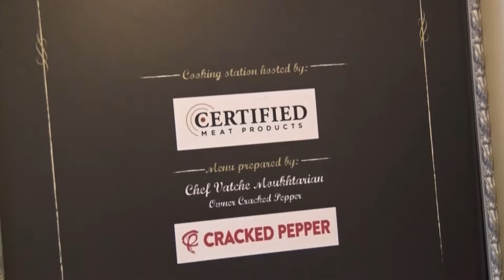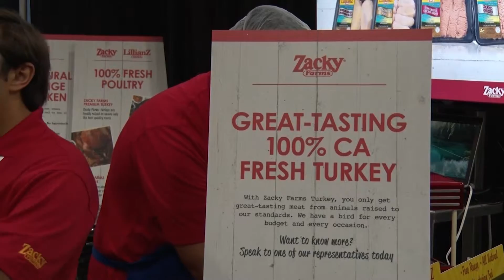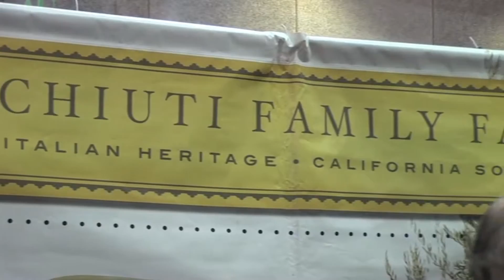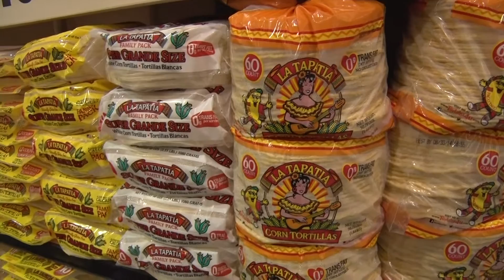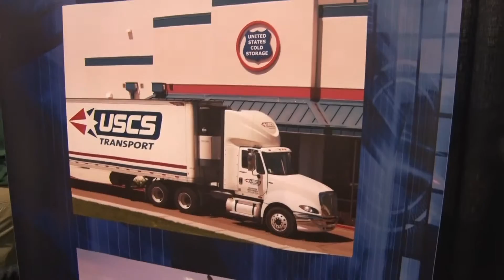Board Video FINAL 03 11 16